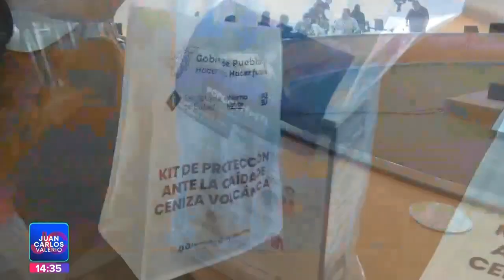Problemas respiratorios || Noticias con Juan Carlos Valerio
Población registra problemas respiratorios a causa de la ceniza.